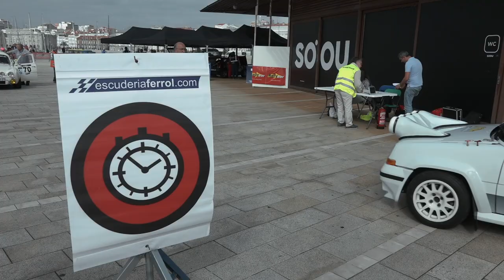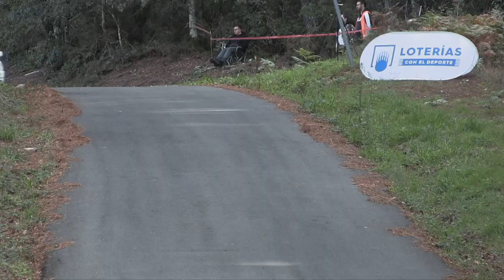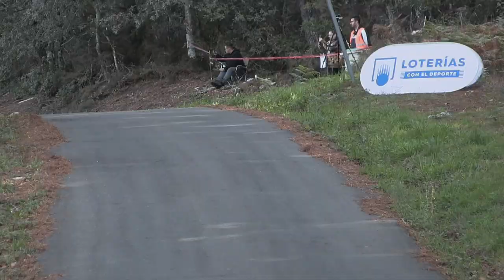Rallye Rías Altas Histórico 2022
Reportaje del Rallye Rías Altas, Histórico, séptima prueba del Campeonato de España, celebrado en La Coruña los días 7 y 8 de octubre